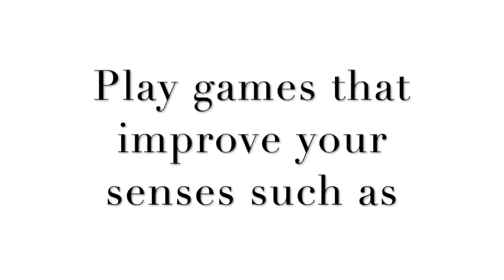2019-3-Group01-ParkinSense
CMPT 275 Group 01, ParkinSense

By:
Licheng Bao
Dennis Dexter Bigueta
Hamlet Jiang Su
Minji Ju
Chenxi Wang
Lingchong Weng